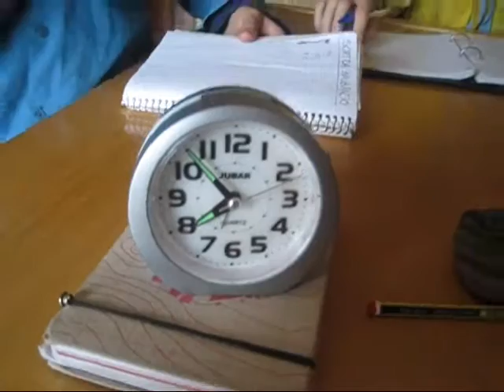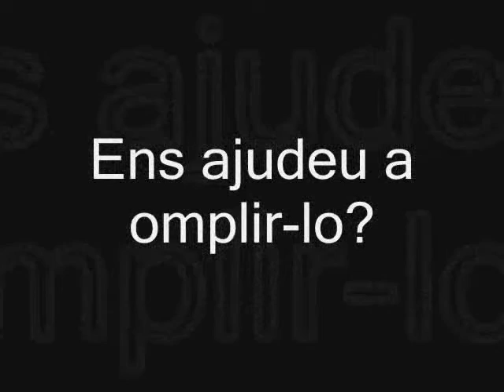Farcell. Demarcació de la Catalunya Central. MEG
Presentació del Farcell:
Equip de Recursos i Activitats Pedagògiques